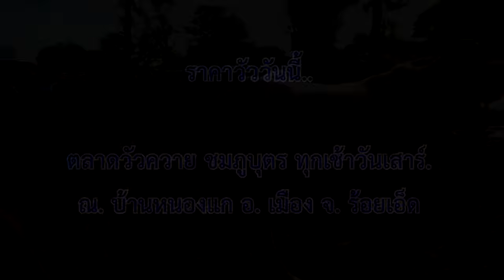ฟังราคาวัวจากนายฮ้อยร้อยเอ็ด⁉️|ที่ ตลาดนัดวัว-ควาย จ.ร้อยเอ็ด|ฺCow|Roi-ET|Thailand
สวัสดีครับทุกคนที่ติดตาม ช่องนี้ผมจะนำเสนอชีวิตบ้านๆของผม ที่ชื่นชอบในการใช้ชีวิตบ้านๆอีสานของเรา และการเลี้ยงวัวในคนอีสาน และตอนนี้ผมมาเรียนต่อ ป. เอก ที่ประเทศ สก๊อตแลนด์ ครับ ผมจะนำเสนอบรรยากาศการใช้ชีวิตให้พี่น้องทุกคนได้รับชมครับ และจะมีบ่าววาที เพื่อนผมที่จะเข้ามาช่วยถ่ายทำวิดิโอ เกี่ยวกับวัว-ควาย ให้พ่อแม่พี่น้องได้ชมครับ ขอบคุณที่เข้ามาชมและอย่าลืมกดติดตามให้ด้วยนะครับ